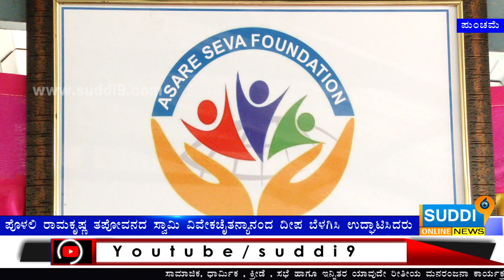Asare seva foundation opaning // ಕರಿಯಂಗಳ ಆಸರೆ ಸೇವಾ ಪೌಂಡೇಶನ್ ಉದ್ಘಾಟನೆ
ಕೈಕಂಬ: ಬಂಟ್ವಾಳ ತಾಲೂಕಿನ ಕರಿಯಂಗಳ ಗ್ರಾಮದಲ್ಲಿ ಆಸರೆ ಸೇವಾ ಪೌಂಡೇಶನ್ ಎಂಬ ಸಂಸ್ಥೆಯ ಉದ್ಘಾಟನೆಯು ಫೆ.16 ರಂದು ಭಾನುವಾರ ನೆರವೇರಿತು.ಪುಂಚಮೆ ಶ್ರೀ ಕಾಂಪ್ಲೆಕ್ಷ್ ಇದರ ಮಾಲಕ ಚಂದ್ರಹಾಶ ಪಲ್ಲಿಪಾಡಿಯವರ ಆಕಾಂಕ್ಷೆಯಂತೆ 20 ಮಂದಿಯ ತಂಡವನ್ನು ಕಟ್ಟಿಕೊಂಡು ಆಸರೆ ಸೇವಾ ಪಂಂಡೇಶನ್ ಎಂಬ ನಾಮಾಂಕಿತದೊಂದಿಗೆ ಪಾದರ್ಪನೆಗೊಂಡು ಮೊದಲ ದಿನವೇ ಮಾಜಿ ಸಚಿವ ರಮಾನಾಥ ರೈ ಅವರ ಸಮ್ಮುಖದಲ್ಲಿ ಇಬ್ಬರು ಅನಾರೋಗ್ಯದಲ್ಲಿ ಇದ್ದವರಿಗೆ ಧನಸಹಾಯ ನೀಡಲಾಯಿತು. ಪೊಳಲಿಯ ಪದ್ಮಾವತಿ ಹಾಗೂ ಅಂಗವಿಕಲರಾಗಿದ್ದ ಅಬ್ಬಾಸ್ ಆಲಿ ಗುಂಡಿಕುಮೇರ್ ಇವರಿಗೆ ಧನಸಹಾಯವನ್ನು ನೀಡಲಾಯಿತು.ಆಸರೆ ಸೇವಾ ಪೌಂಡೇಶನ್ ಲೋಗೊ ವನ್ನು ಮಾಜಿ ಸಚಿವ ರಮಾನಾಥ ರೈ ಬಿಡುಗಡೆ ಗೊಳಿಸಿದರು.